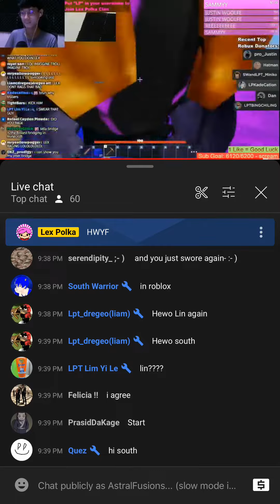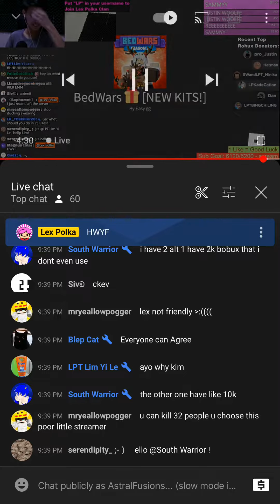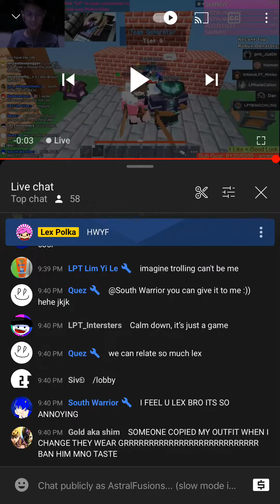Trolling lexpolka for one match only (I have ruined lex polka relationship with me)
roblox robloxbedwars bedwars reccomended lexpolka alright I think I got to stop 🛑 and try to not do this again to any other streamer cuz tbh is quite annoying